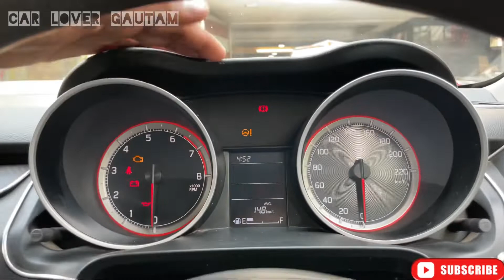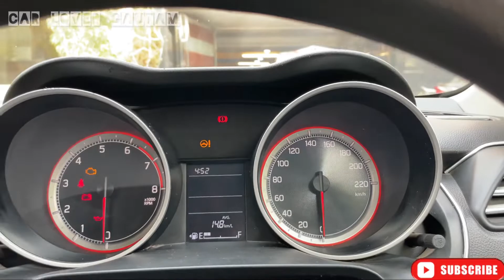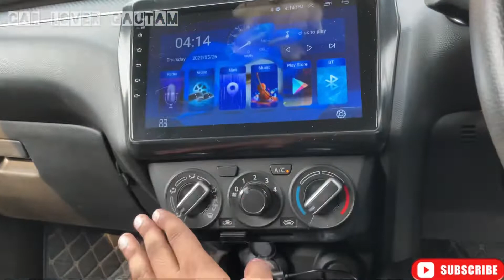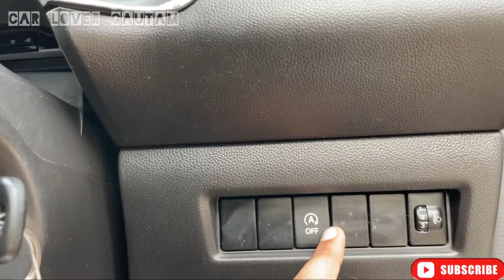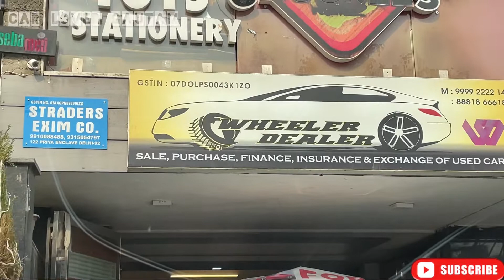Swift 2020 Modified base to top model 😳💥सिर्फ़ 2 lac में 💥❤️और Alloy Wheel तो 🤤🙈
Shop name :- Wheeler Dealer
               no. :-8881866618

₹ 5.91 Lakh onwards

Mileage
23.2 to 23.76 kmpl

Service Cost/Year
₹ 2365

Engine
1197 cc

Safety
2 Star (Global NCAP)

Fuel Type
Petrol

Transmission
Manual & Automatic (AMT)

Seating Capacity
5 Seater